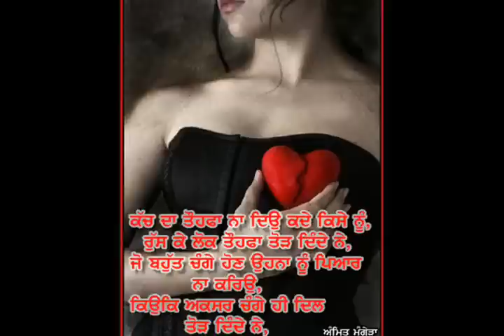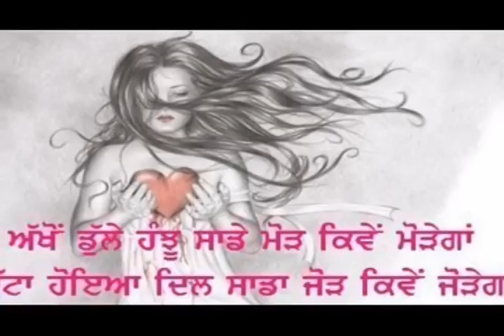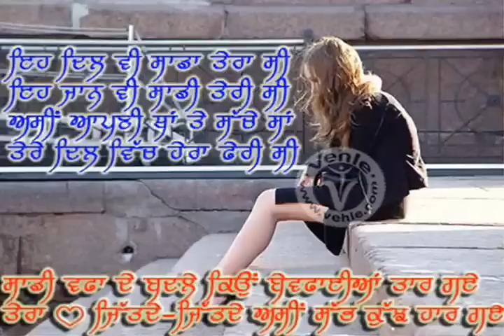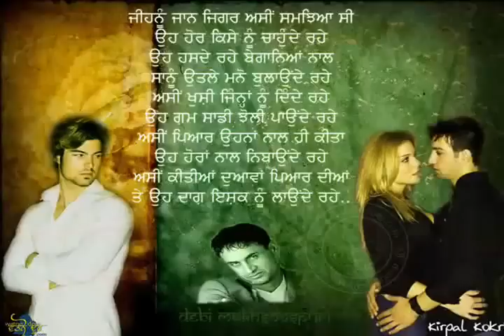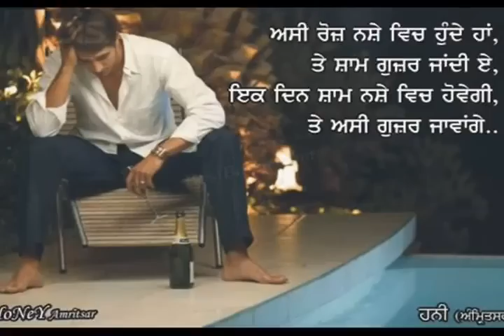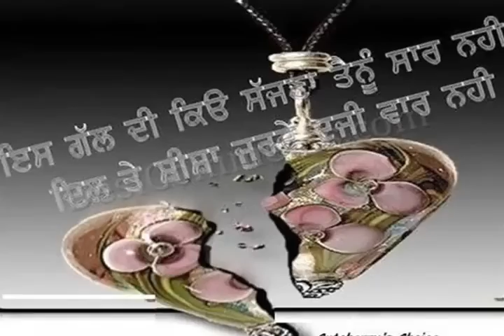assi kach san.flv dj love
dj love